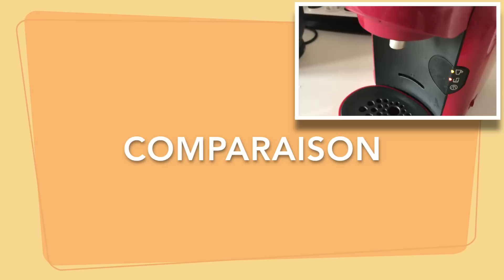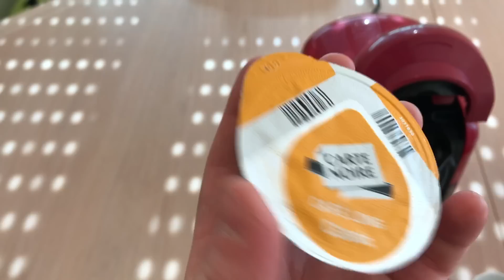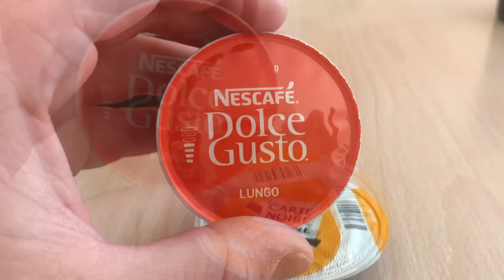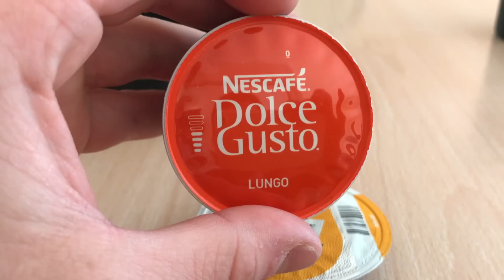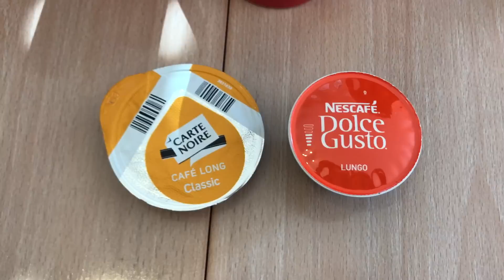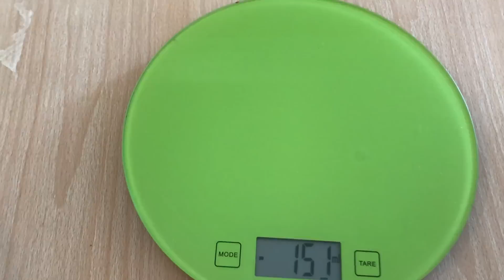Comparaison: Dolce Gusto Genio et Tassimo Vivy